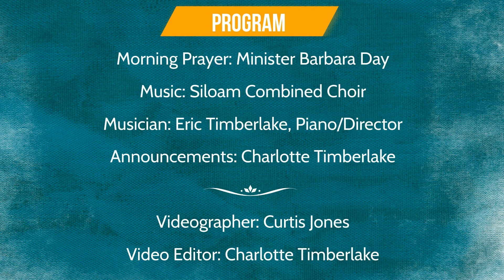Siloam Missionary Baptist Church, Rougemont, NC - October 1, 2023 - Morning Worship Service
The Reverend Wayne Johnson, Pastor
Prayer: Minister Barbara Day
Musician: Eric Timberlake, Piano/Director
Announcements: Charlotte Timberlake
Sermon Text: Judges 2: 6-8, 10
Sermon Title: "Bring Up Your Children Knowing God"
Videographer: Curtis Jones
Video Editor: Charlotte Timberlake